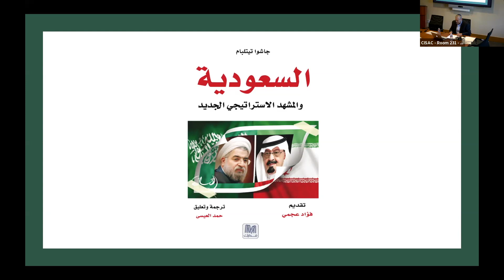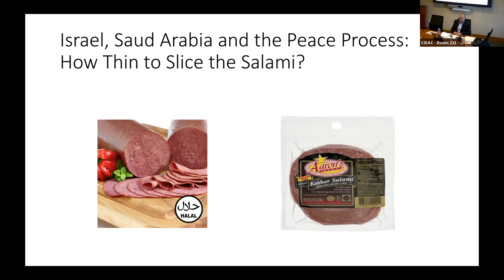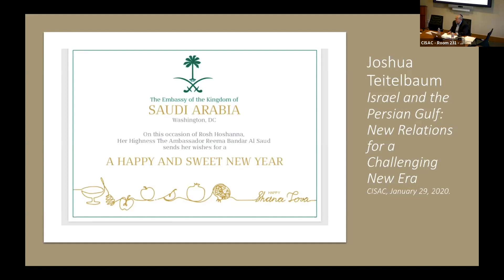Israel and the Persian Gulf: New Relations for a Challenging New Era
Abstract: Israel’s relations with the Arab countries of the Persian Gulf, and particularly Saudi Arabia, have been improving for many years. Saudi King Faysal famously handed out copies of the anti-Semitic Czarist forgery, The Protocols of the Elders of Zion, to his visitors, but today the leaders of Saudi Arabia, Bahrain, Oman, often make positive statements about Israel and the Jewish people. Prime Minister Binyamin Netanyahu paid an official visit to Oman in October 2018. Unofficial meetings are reportedlyheld often with Saudi leaders. A synagogue now operates openly in Dubai, and EXPO 2020 Dubai will feature a full-blown Israeli pavilion. Qatar will likely let Israelis attend the FIFA World Cup in 2022. The Gulf countries are interested in access to Israeli technology for civil and military use. Never full-fledged supporters of the Palestinians, particularly after the Palestinian leadership supported Saddam Husayn in the Gulf War, Gulf leaders see an opportunity to cooperate with Israel against their common enemy –Iran. With doubts about US commitments to the region getting even stronger, the Arab countries of the Persian Gulf will look to increased cooperation with Israel, as well as Russia and China.